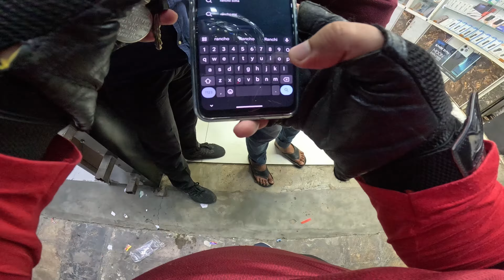ATTITUDE GIRL 👿 | RANCHO RIDER | MOTO VLOG 4K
Always Wear helmet and Safety Gears, Follow traffic Rules

Kindly Follow traffic Rules and Respect Police. If I am doing stunts or over speeding in my vlogs. I am doing after to much experience also with all Safety Gears with my team out side the city ( Not in Public area )

You should never ride beyond or even close to your limits . From the moment you are on the street even you ride a bike or drive a car even by walk your life is in danger, try to enjoy your ride and not taking unnecessary risks . Your Goal is to go back home in one piece Alive.